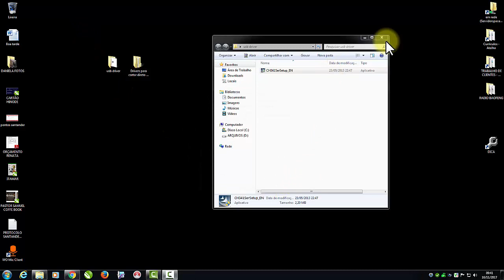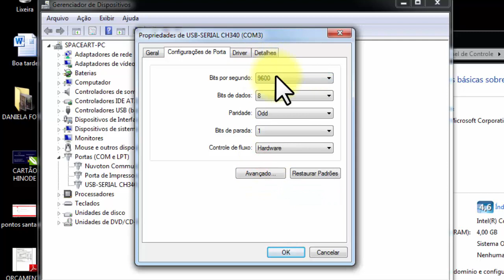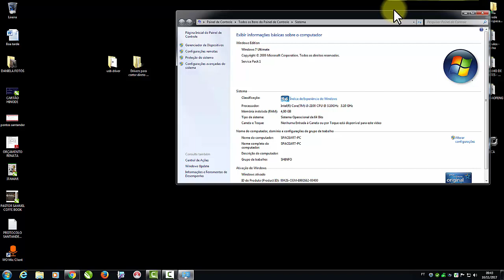COMO INSTALAR A PLOTTER MVSK800 NO WINDOWS 7